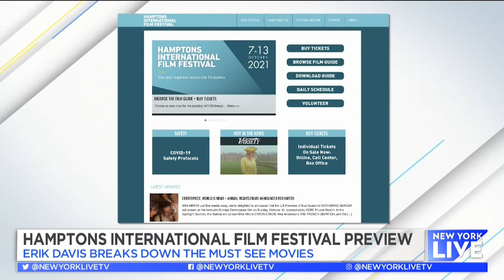Hamptons International Film Festival Preview | New York Live TV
Erik Davis breaks down the must-see movies of the Hamptons International Film Festival with Sara Gore.